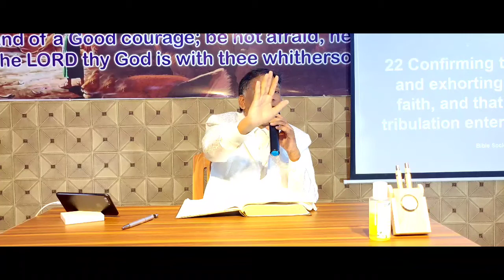సంఘము శ్రమలను అనుభవించాలి అని వివరించిన దైవజనులు.𝐑𝐞𝐯.𝐃𝐫.𝐒𝐚𝐦𝐮𝐞𝐥 𝐊𝐨𝐤𝐢𝐥𝐚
Welcome to Dr.Samuel Kokila ACACHURCH, KUKATPALLY Ministries.God has anointed Man of God,Dr.Samuel Kokila to reach out thousands around the world With his Word.His impacting many people and strengthening their spiritual lives.